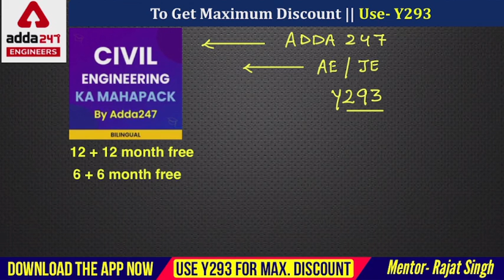Valentine's day for students | Your valentine Gift